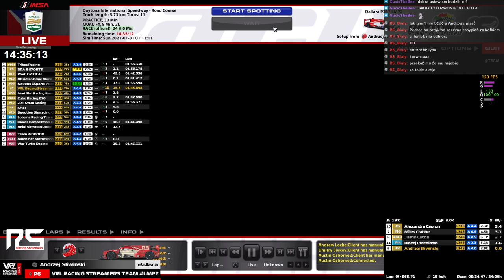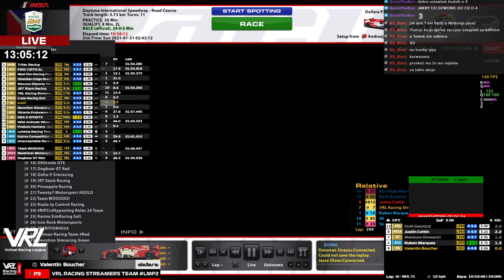2021 24H of DAYTONA | VRL Racing Streamers Team LMP2 | ft. RBK, MSC_Racer, Biały (Part 1/3)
racingstreamers.pl